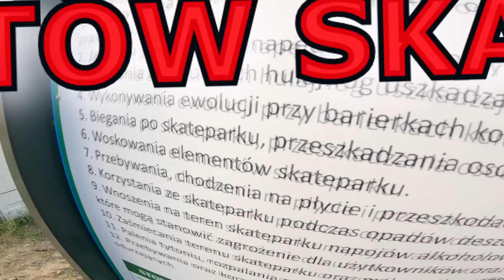ŚMIESZNE MOMENTY NA SKATEPARKU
Najśmieszniejsze momenty minionego roku, które zostały nagrane na skateparku bądź streetach podczas rowerowych wypadów.

*Film przedstawia jeden z odcinków internetowego serialu. Nie zalecamy powtarzania naszych wyczynów. Oglądasz na własną odpowiedzialność!